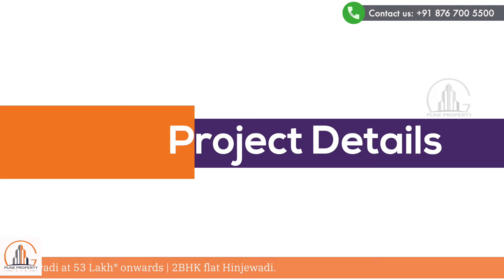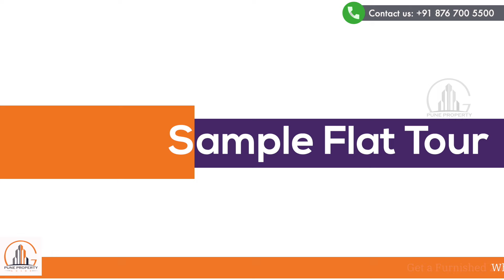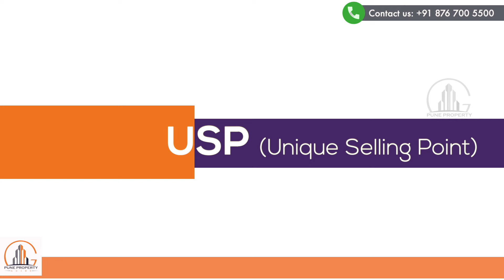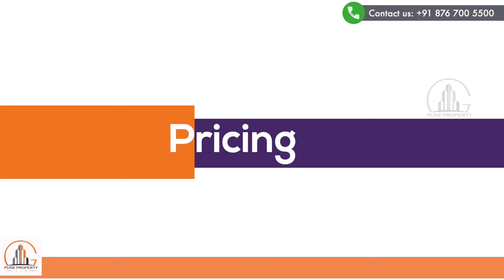RSL- 36/Best Township For Your Kids at Hinjewadi | Detail Project Review | 2&3BHK at Hinjewadi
👉Best Township For Your Kids at Hinjewadi | Detail Project Review | 2&3BHK at Hinjewadi

If Mob no. is not connected then, Just click on WhatsApp chat with Our Expert

Buy your 2&3 BHK  dream house in Park Titan at Hinjewadi. Best Township For Your Kids at Hinjewadi.

Video Chapter :
00:00 Introduction of Project
01:40  Project Details
08:56 Sample Flat Tour
11:21 USP of Project
13:48 Pricing

Pune Property Guide (PPG) is a Real Estate Company that provides a quality service to our stakeholders to Accelerate the Real Estate Home Buying Process.